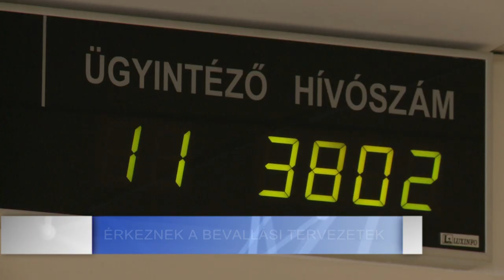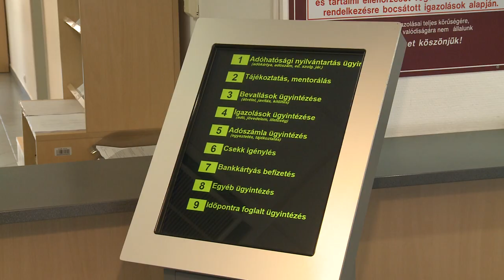ÉRKEZNEK A BEVALLÁSI TERVEZETEK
Már elérhetők az szja-bevallási tervezetek, gyorsabban utal vissza a NAV – azok, akik február 14-ig nem kapták meg az adóvisszatérítést, az adóból visszajáró összeget a bevallásukban igényelhetik vissza.